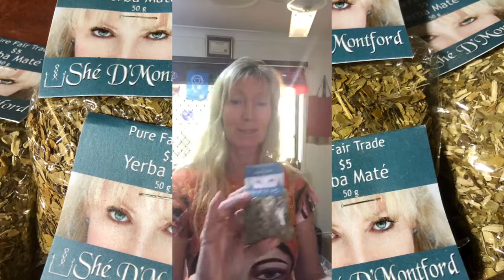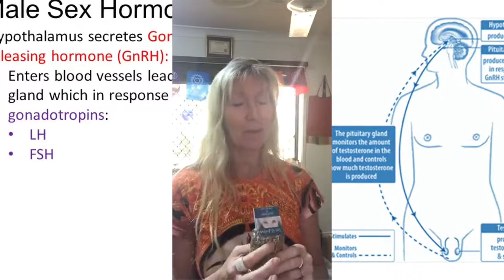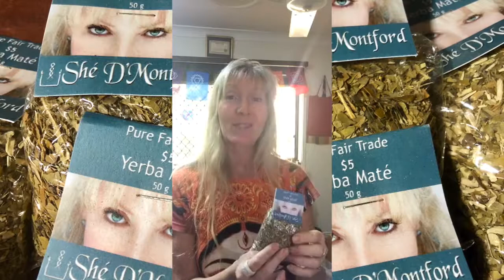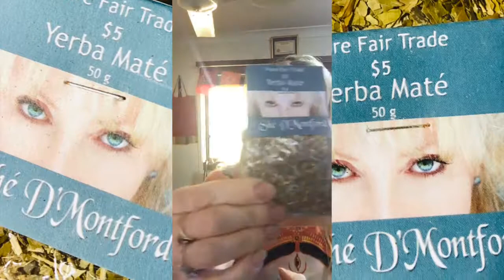Yerba Mate Herbal Hangover Treatment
Yerba Maté - !! HANGOVER REMEDY !!
Helps an upset tummy
Boost Energy, Lifts Moral
Vit.s B & C & over 200 other nutrients
“The Drink of Friendship”
Yerba Maté
Organic, fair-trade yerba mate is great to drink during a hangover. Maté’s caffeine can boost our energy levels, moral, and uplift negative emotions. Yerba mate tastes incredible with a little bit of almond milk and honey, and it is actually very good for you! Yerba mate vitamins B, C and over 200 other nutrients including numerous minerals, vitamins, 15 amino acids, natural stimulants xanthine’s, theorbromine, that don’t have any side effects like jitters, upset stomach, and stress or anxiety.  Full of  polyphenol antioxidants, that have a slightly higher antioxidant capacity than green tea. On average, mate tea contains 92 mg of the antioxidant chlorogenic acid per gram of dry leaves, and no catechins, giving it a significantly different antioxidant profile from other teas.

Sacred Origins
The Guaraní people from Paraguay, southern Brazil, southeastern Bolivia, northeastern Argentina and Uruguay, have a legend that says the Goddesses of the Moon and the Cloud came to the Earth but yaguareté (jaguar) wanted to attack them. A wise old elder calmed the situation with no loss of life. In compensation, the goddesses gave the old man a new kind of plant, from which he could prepare a "drink of friendship".